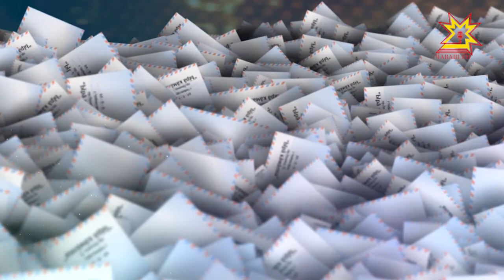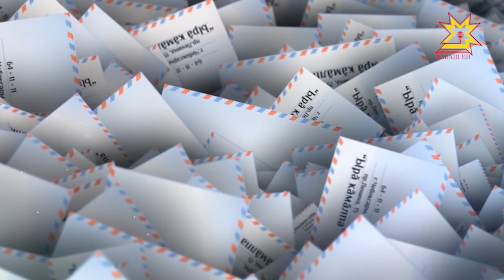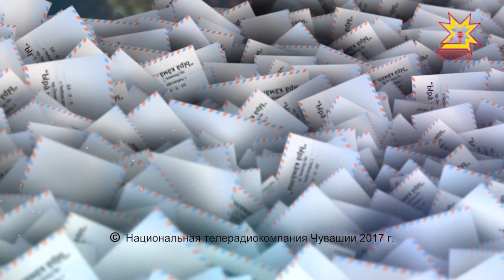Ырă кăмăлпа. Выпуск 04.11.2017